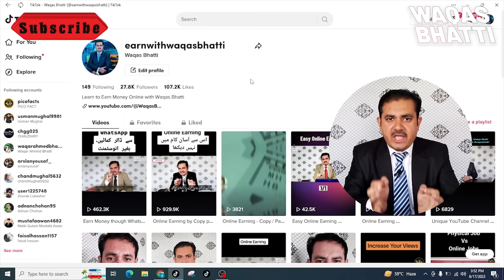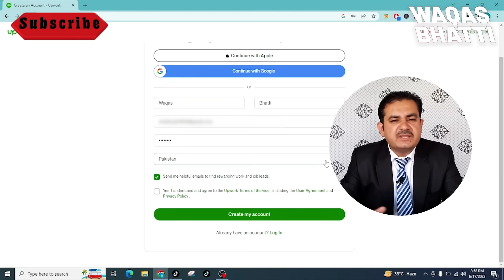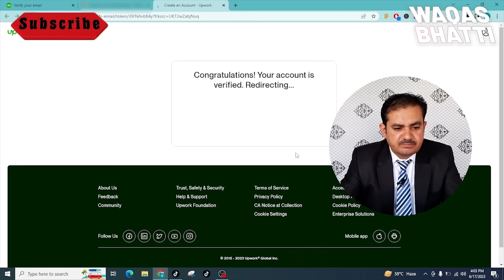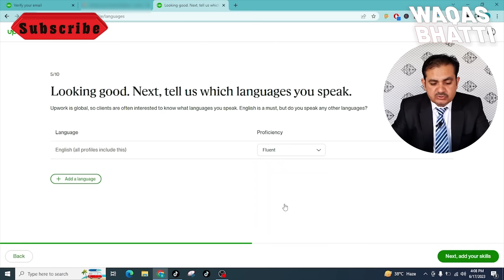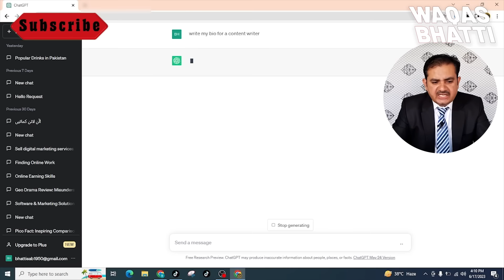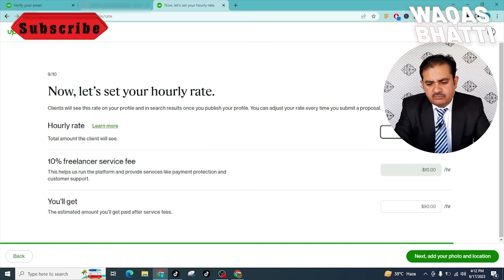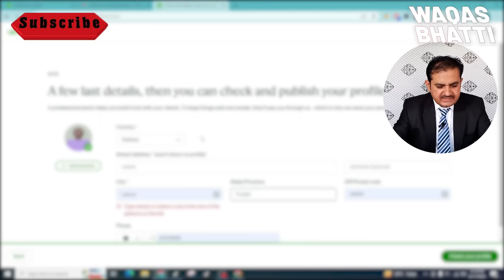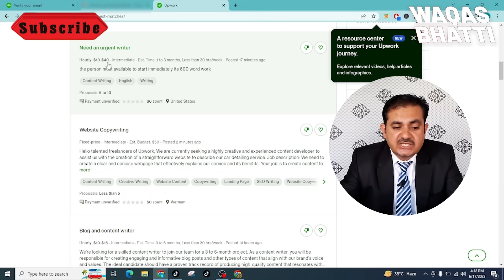Earn Online by Content Writing | Make Money Online by Writing | Earn Dollars | Waqas Bhatti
Assalam-o-Alaikum,

In this video Mr. Waqas Bhatti will be telling you about the way of online earning by content writing. You can make money by writing content. Earning dollars by wiring few pages in English will be explained properly in this video.

Regards
Waqas Bhatti
YouTube Team